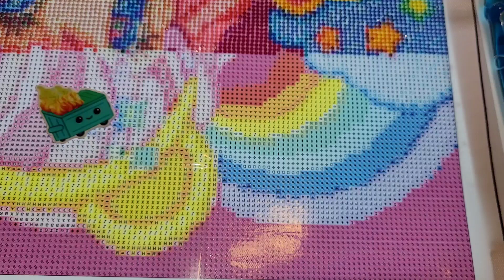☆WIP & Chat Part 2 - Wonderland- Dreams Come True☆ Valentine's, Costco adults and squishmallows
Today's video will be a WIP & Chat, where I work on my current WIP (work in progress), and you can work alongside me or stream this while doing household chores, driving, working, really do whatever you want. This Sparkle Queen Creations is a 40x40cm round drill canvas, with 49 colors! This poured glue canvas is legally licensed by artist Sara Lee. This image is my entry to SQC2024, which is hosted by Jayme_paints and kirbie.thediamondpainter on IG.

Please note, this channel is not intended for children.

I cannot thank you enough for stopping by to check out my YouTube channel.

☆What I'm Working On/Products Mentioned☆
☆Wonderland- Dreams Come True by Sara Lee

☆DaddaMonster on IG - One stop shop for your custom Funko POP! figures